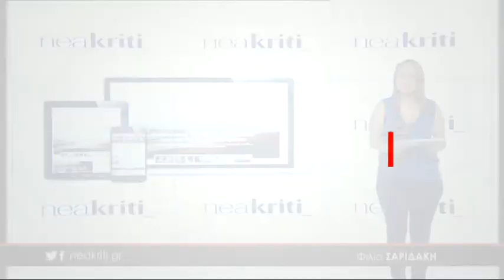Ειδήσεις σε 1 λεπτό 27 06 18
27 Ιουνίου,

H Μάνδρα «ξαναζεί» τον εφιάλτη, μετά την τραγωδία με 24 νεκρούς

Νέο μουσικό κομμάτι από τον Ψαραντώνη αποκλειστικά στα «Δια... κρητικά»